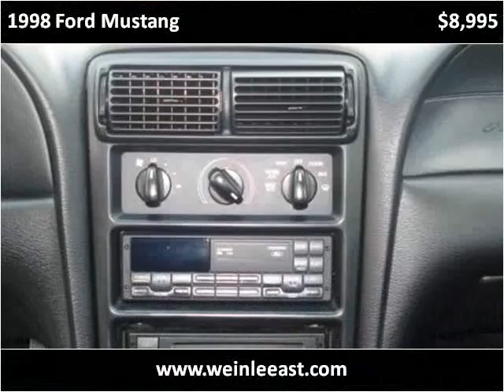1998 Ford Mustang Used Cars Cincinnati OH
This 1998 Ford Mustang is available from Weinle Auto Sales East.